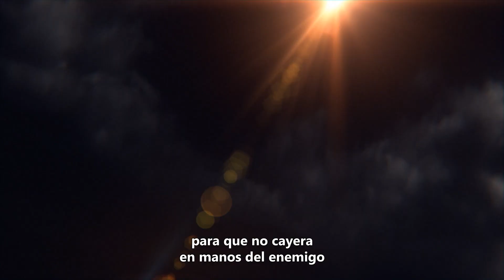Tráiler Gears of War: Ultimate Edition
Regresa el emblemático Gears of War original, espectacularmente remasterizado y modernizado para Xbox One.